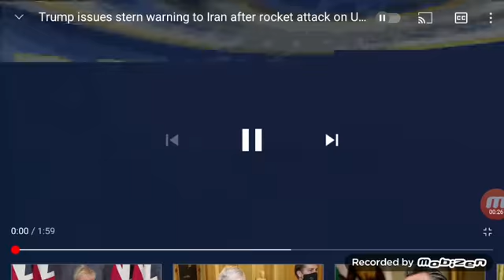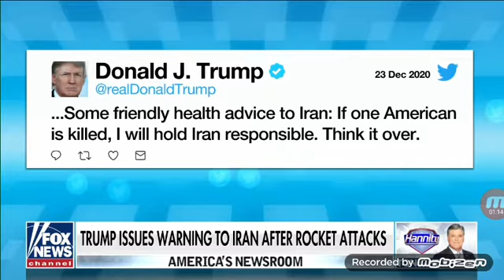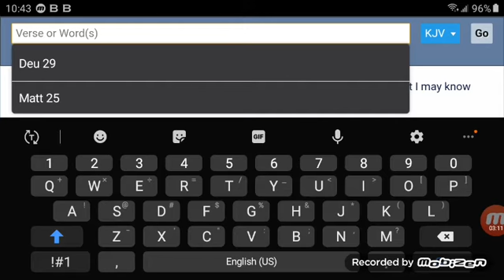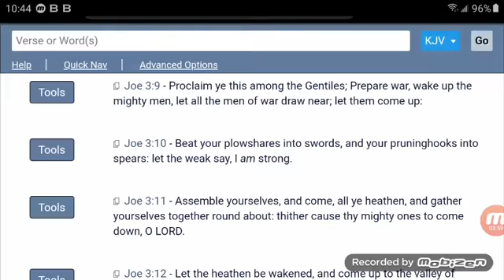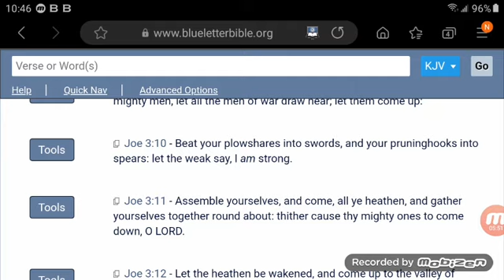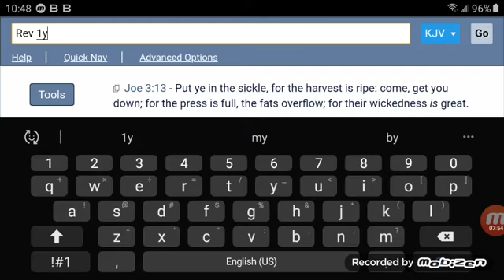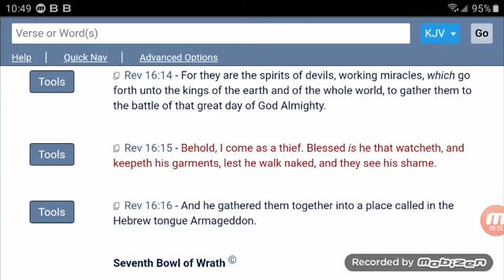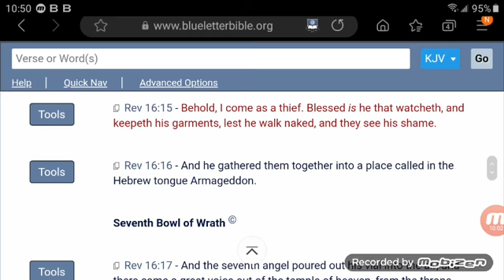(WAR DRUMS) TRUMP BLAMES IRAN FOR MISSILE ATTACK ON U.S. EMBASSY IN BAGHDAD